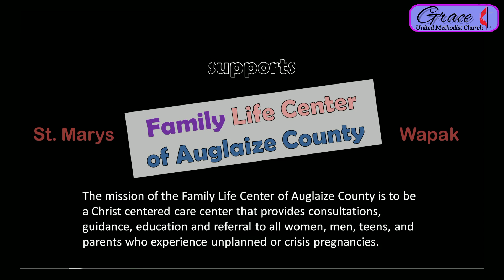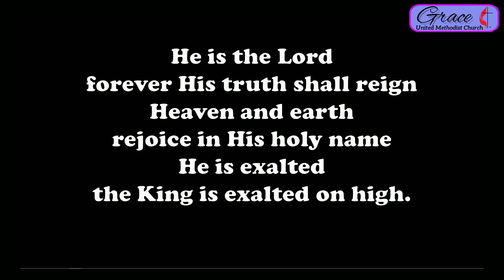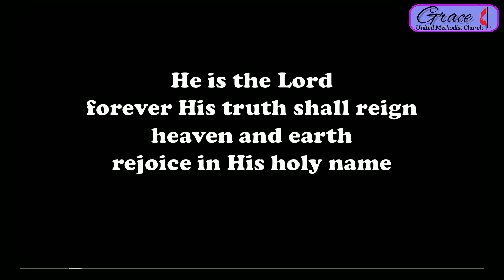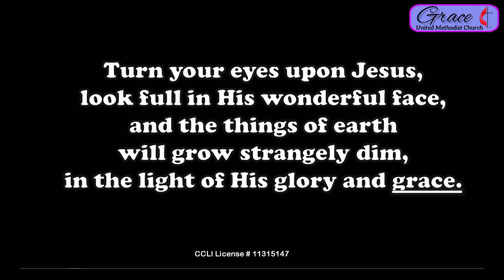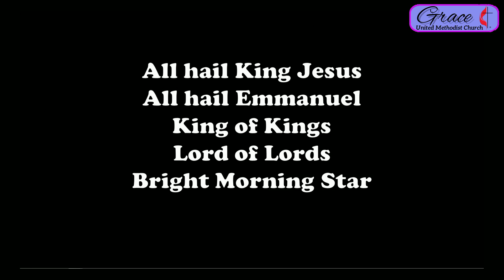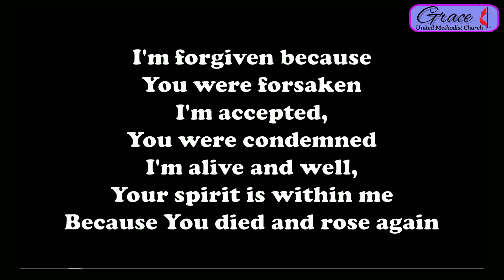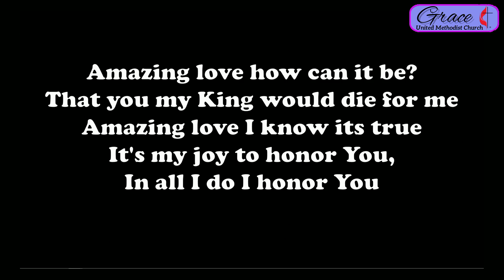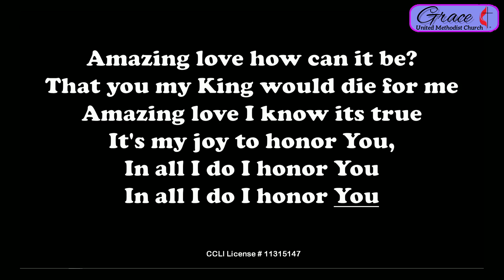February 14 Grace UMC and Walnut Grove UMC